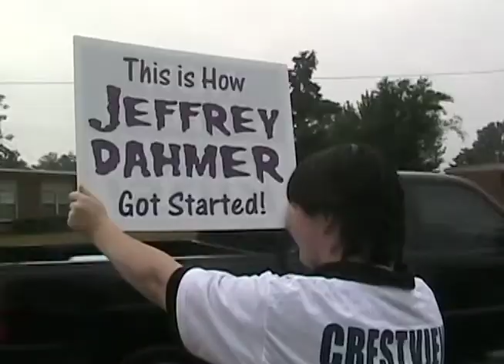Rally against animal abuse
Animal supporters gather at the Okaloosa county courthouse to call for an end to animal cruelty after a kitten was killed by a man with a sledgehammer.